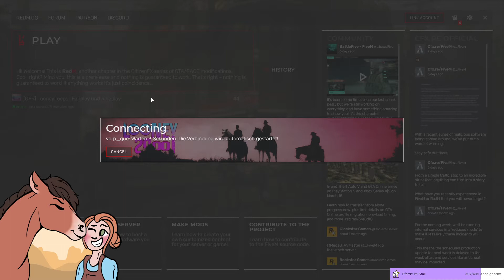60# Friedas Abenteuer im wilden Westen 🐎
Howdy!
Frieda ist eine 10jährige Rotzgöre, die das Leben im Wilden Westen zu meistern versucht.
Seid Teil des Abenteuers!

👩🏻‍💻 Social Media

Ihr möchtet live bei einem Stream dabei sein, dann könnt ihr mich unter der Woche auf Twitch finden: 💜